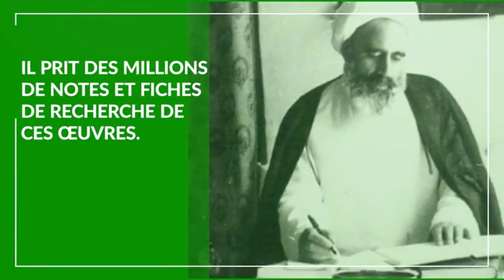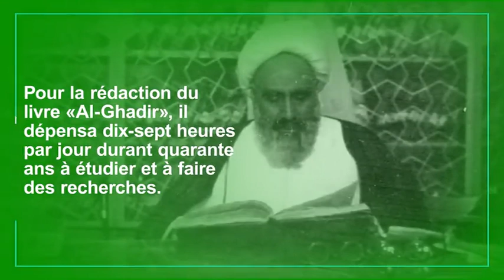ALLAMA AMINI, ECRIVAIN DU LIVRE AL-GHADIR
si cette vidéo vous a plu, n'hésitez pas à visionner:
Si vous avez de suggestions, critiques, questions ou d’autres idées à propos de faire de nouvelles vidéos, partagez vos idées et poser vos questions via :
Contactez à admin directement :
Téléphone :
Adresse postale :
Bureau des relations islamiques
Vice-présidence des activités de diffusion islamiques d’A.Q.R.
Direction des pèlerins étrangers,
Cour Jomhouri Eslami, Sanctuaire sacré de l'Imâm Rezâ (a.s), Mashhad, l'Iran
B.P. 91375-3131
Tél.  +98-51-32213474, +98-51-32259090